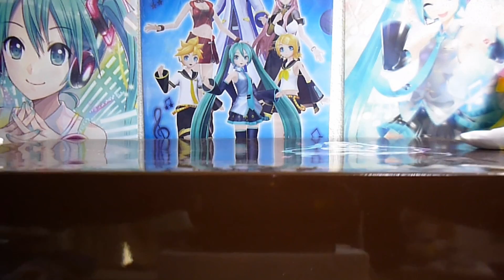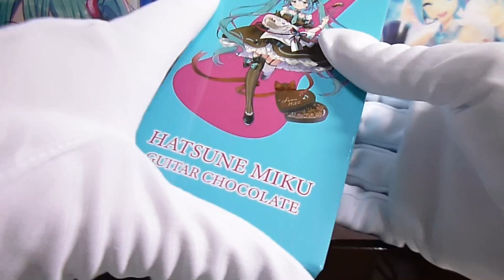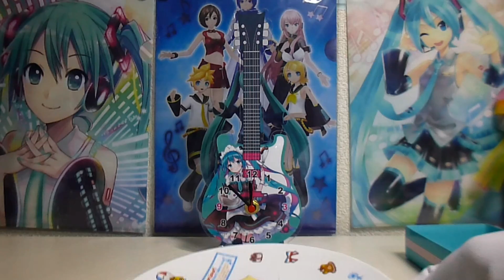初音ミク チョコレート ギフトセット レビュー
ミクのチョコ、購入はこちらから！
初音ミクチョコレートセット

初音ミクチョコレートギフトセット（全3種）